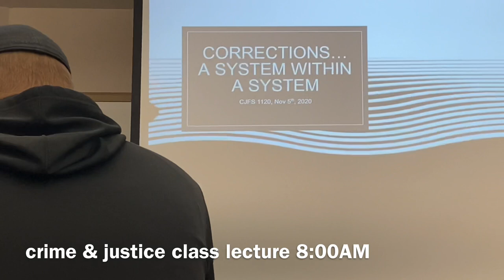A DAY IN A LIFE OF A COLLEGE STUDENT | Hamline University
hello everyone! It’s been too long since I’ve uploaded and to be honest, I miss it!

Big life update: I AM IN COLLEGE!!! 🥳

Super overwhelming at first because it’s just my first year and i was so nervous and new to college life. But it’s been several weeks now, and I feel better and supported because of the professors and student mentors at Hamline University.

I hope you all love this video, I know it’s pretty short and compacted together and couldn’t film some of my day, but I only had 3 classes that day and the chemistry lab took like 2 hours, so I just felt tired and basically just a realistic day of my life at college.

I totally lack doing videos because college is a huge milestone, but I know it’s not for everyone. If you’re not going to college, it’s okay, and just do what you love and what you’re passionate about. :)

thank you for all the support on my videos and for just subscribing as well, I hope to see future progress in my channel and help inspire or just to entertain people while they do their makeup or just when they are chillin and bored in their beds.